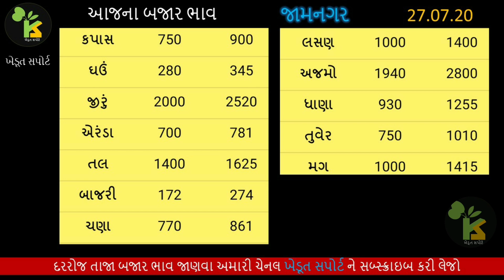27.07.20 આજના બજાર ભાવ | અમરેલી | જુનાગઢ | જામનગર | APMC Gujarat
1. અમરેલી માર્કેટ યાર્ડના બજાર ભાવ

2.  Amreli Yard Bajar Bhav

3. જુનાગઢ માર્કેટિંગ યાર્ડ બજાર ભાવ

4. bazar bhav in Junagadh

5. આજના માર્કેટ યાર્ડના બજાર ભાવ

6. જામનગર માર્કેટિંગ યાર્ડના ભાવ